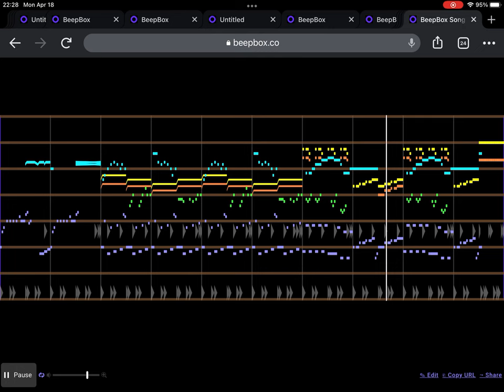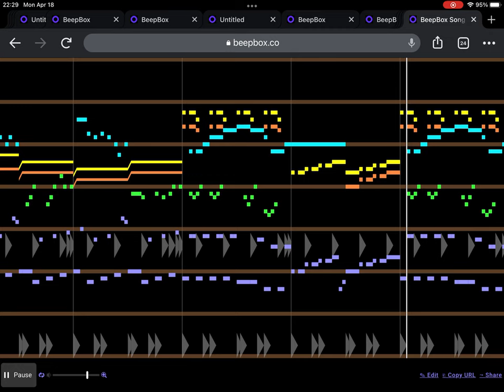Sonic 2 - Hill Top Zone (BeepBox 2A03+VRC6-limited Cover)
happy weed day